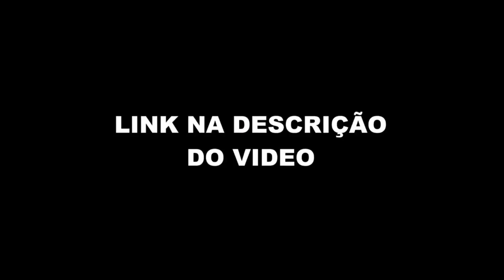IGÃO EXPLANANDO JÚLIO COCIELO (GUSTAVO MIOTO - Podpah #248) FlowPah Cortes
EPISÓDIO COMPLETO  -GUSTAVO MIOTO - Podpah #248